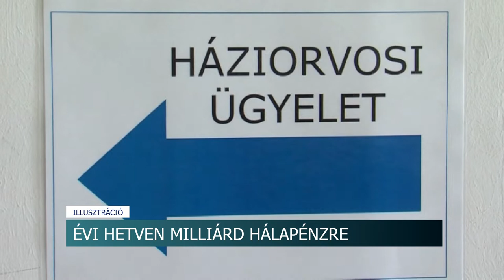Hirado 20200225 Halapenz